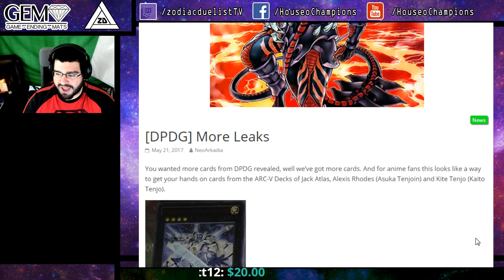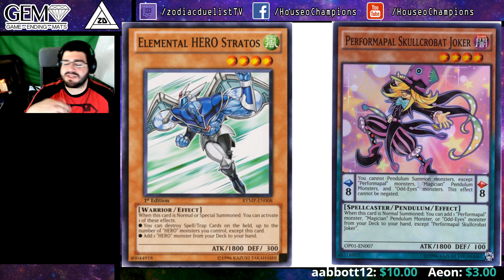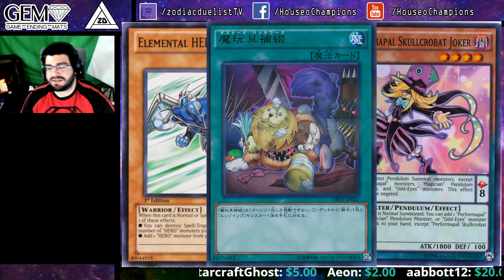Frightfur Patchwork Screwjob Is Real - Duelist Pack Dimensional Guardians List